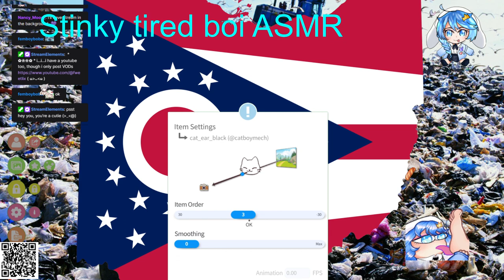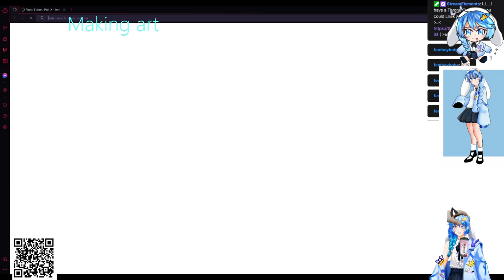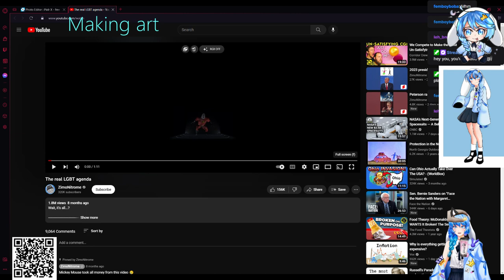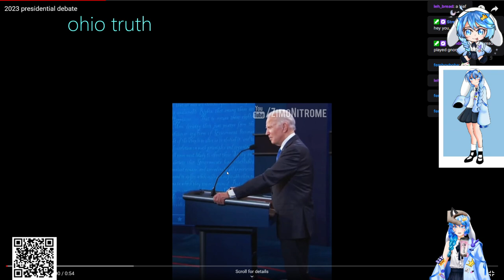Stinky Boi ASMR (OwO) |Puppy go SNIFFA| [free redeems if i don't have them] UwU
Hey there stinky boi, want to test out my new redeems?